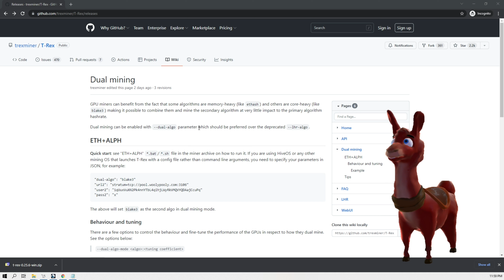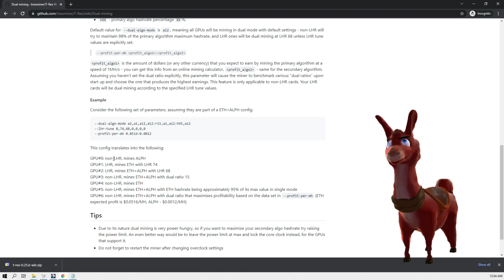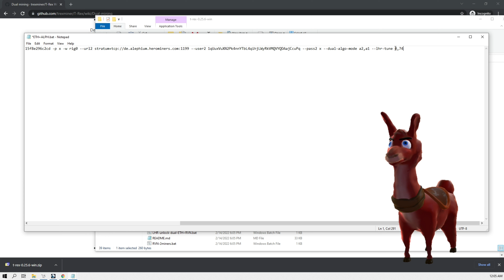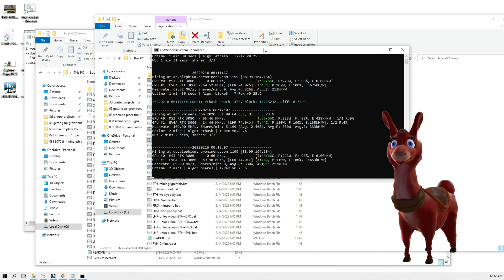How to Dual Mine on Windows with both LHR and Non-LHR GPU's using T-rex 0.25.6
In this video i show how to mine with a 3060 and a 3080 on windows 10.